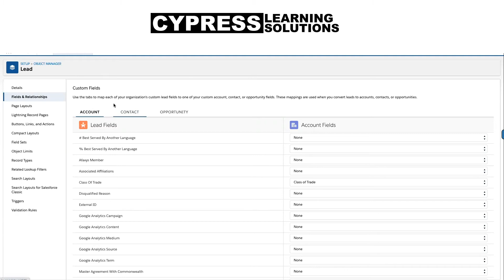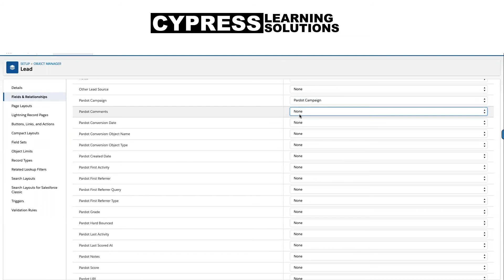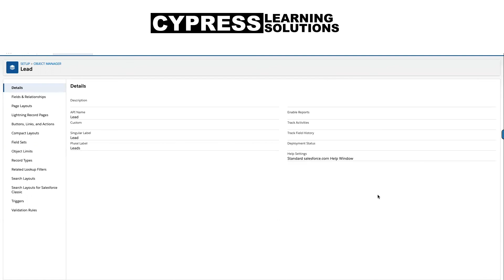Pardot Implementation Series: Mapping Lead fields to Contacts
In this Pardot Implementation Series by Cypress Learning Solutions, we'll cover mapping Pardot fields from your Leads to Contacts, so that Pardot can continue tracking your prospects when they're converted in Salesforce.

Wanting to become a Pardot Pro?  Join us for our Pardot Admin bootcamps!